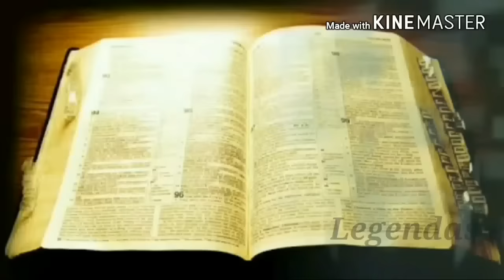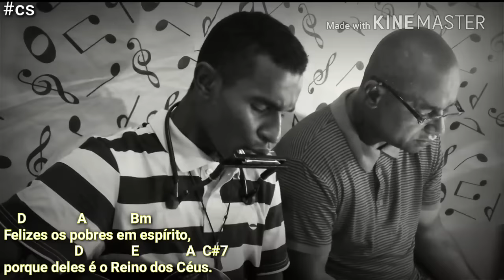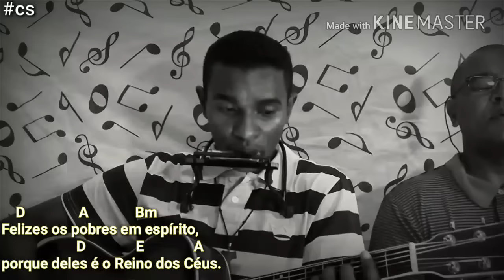Salmo 145/ Felizes os pobres em espírito, porque deles é o Reino dos Céus.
Salmo do dia 29/01/2017 , irmãos o salmo está daquele jeito,  simples e bem feito,  uma dica, se der escutem o salmo com fone de ouvido para escutar melhor os outros instrumentos,  paz e bem!